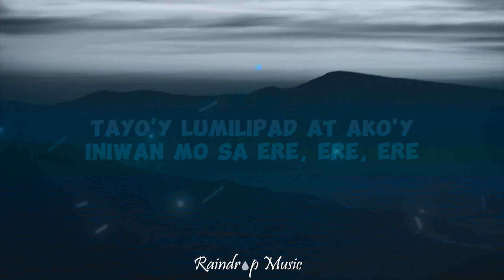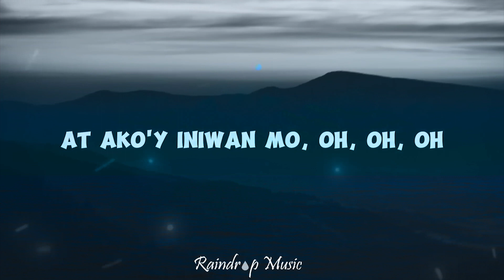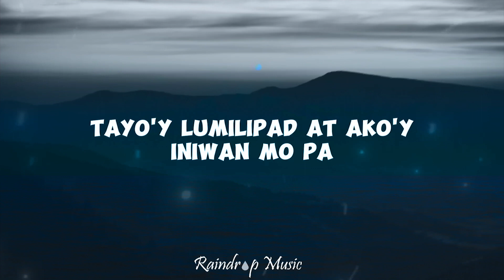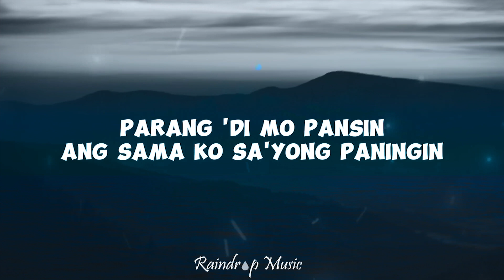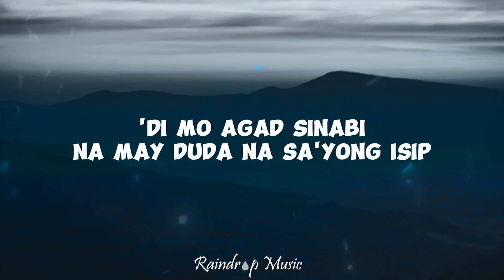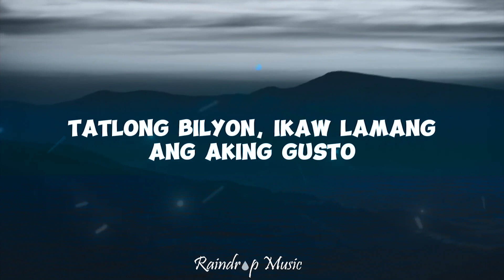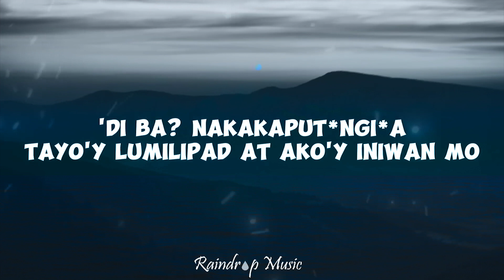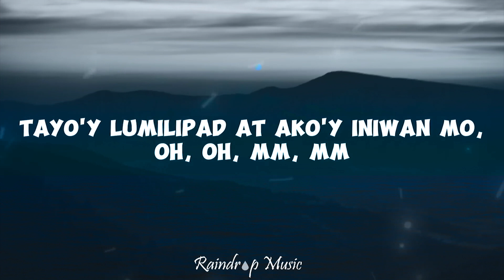juan karlos - ERE (Lyrics) 15p lyrics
(Lyrics):
[Verse 1]

ERE Lyrics
Ere